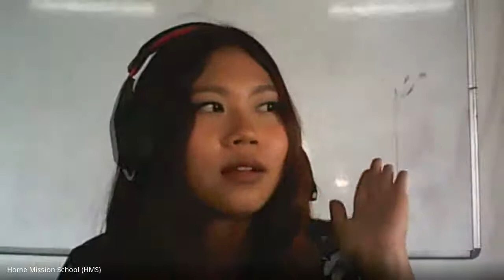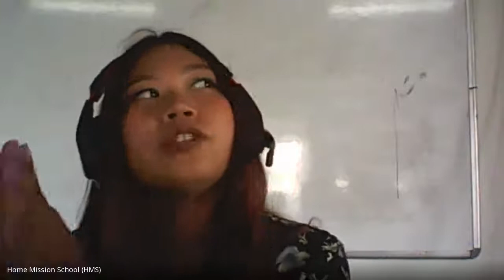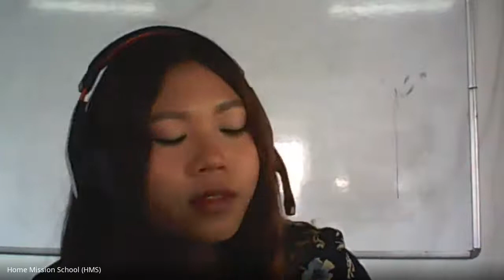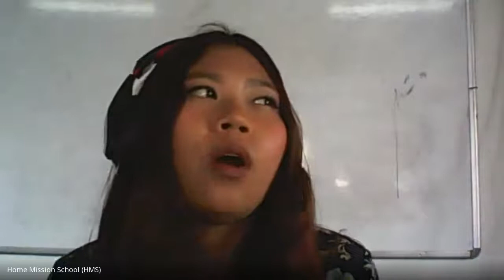Grade-9: Grammar - 1 (2020 06 23 at 01 14 GMT 7)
HMS Online Class: Grade-9 - Grammar - 1